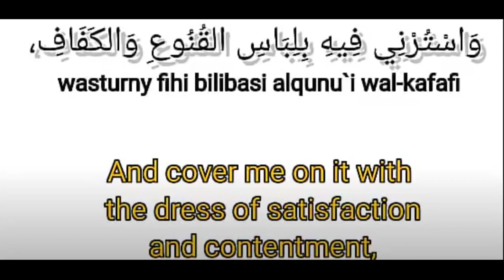RAMADAN DUA DAY 12